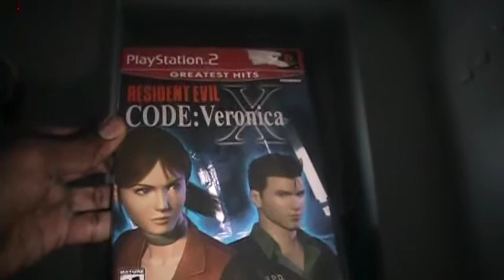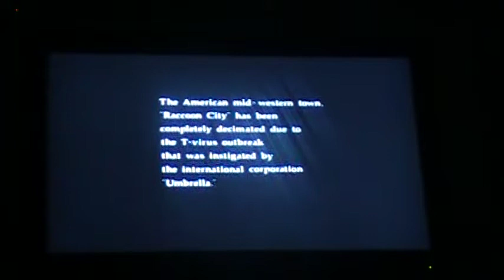Resident Evil Code Veronica X Sega Part 1.MOD